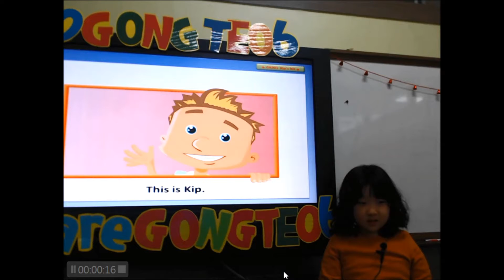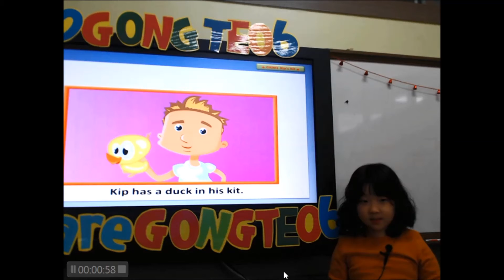채보영-18년 월 영어 발표